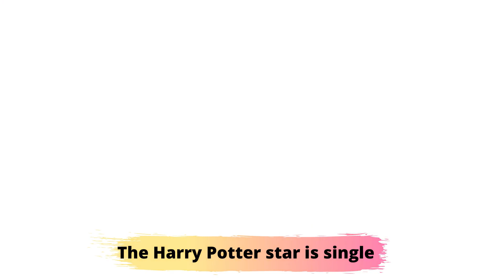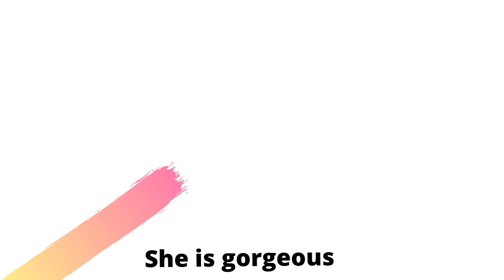The Queen's Gambit Cast: Real Age & Real-Life Partners (2020)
The Queen's Gambit has taken the trophy home, this year. The show captivates you for 7 hours straight. Check out The Queens Gambit Cast real age, real-life partners, and zodiac signs. As well as see where you know them from, ranging the stars from Harry Potter, Peaky Blinders, star Wars, Hunger Games, etc.

This was a BEAUTIFUL PRODUCTION!!
Main Cast

Anya Taylor Joy as Beth Harmon
Chloe Pirrie as Alice Harmon
Moses Ingram as Jolene
Bill Camp as Mr. Shaibel
Marcin Dorocinski as Varsil Borgov
Marielle Heller as Alma Wheatley
Thomas Brodie-Sangster as Benny Watts
Harry Melling as Harry Beltik
Isla Johnston as Young Beth Harmon
Janina Elkin as Borgov's Wife
Mathew Dennis Lewis as Matt
Russel Dennis Lewis as Mike
Jacob Fortune Lloyd as D.L Townes